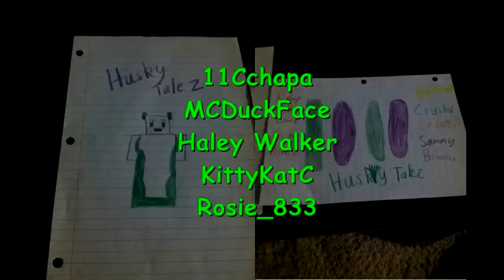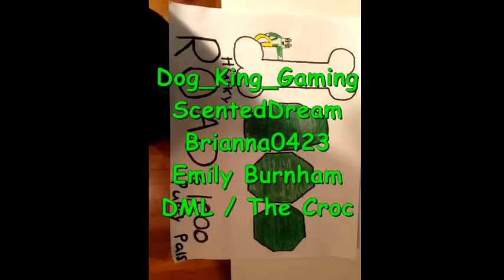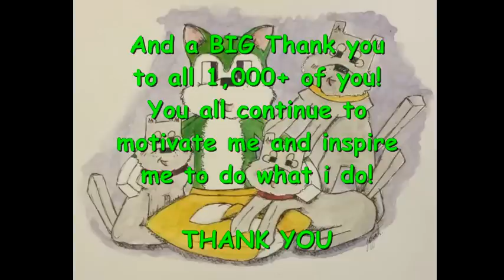Husky Presents: 1K Subscriber Special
A much await (sorry again for the delay) Special video giving all you guys a bigg shout-out! Thanks so much to each and every one of you, i truly wouln't be here without you guys!!!

Be sure to stay to the end too guys, there's a couple of fun shout-outs to more of you guys!!! Plus, in the comments below, see if you can guess all the places i teleported too, as well as tell me your favorite part :D I'll be sure to comment back on as many comments as I can (Unless youtube doesn't let me lol). AGAIN guys, MAJOR thanks from this green doggie!!!